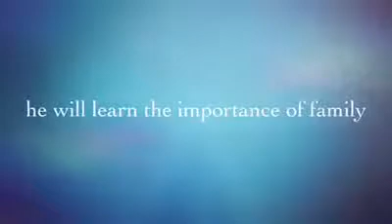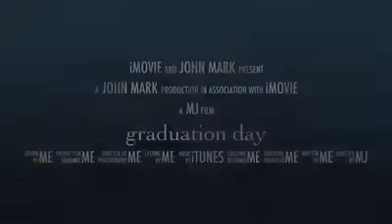John Mark Grade school Graduation || Maddie's Venture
Its been 7 yrs of hard work for me and for JM and now he is harvesting the 2nd crop of his success

3yrs to go College ka na